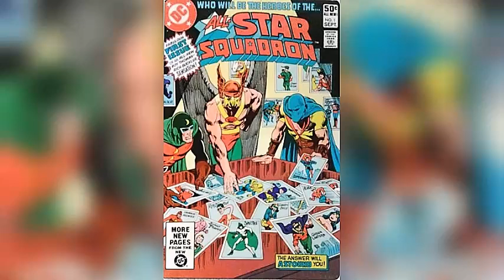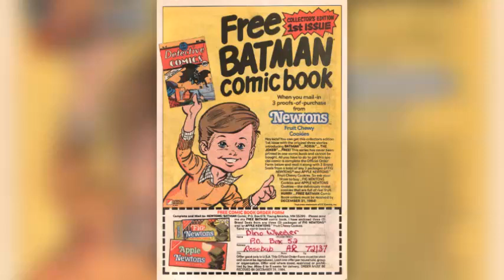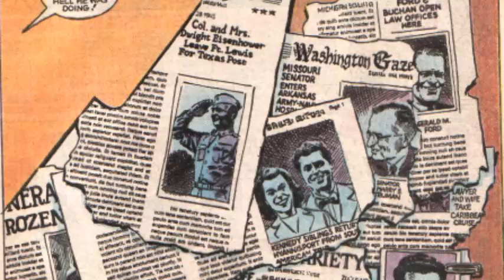All-Star Squadron Annual 3 (1984) | Flea Market Fantasy 213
The Justice Society must stop the demented Ian Karkull from altering the future of the United States. Yes, even though it's an All-Star Squadron annual, this story is all about the Justice Society and DC Comics' Golden Age heroes, including Batman, Superman, Hawkman, Green Lantern, Doctor Fate, Johhny Thunder, Sandman, the Atom, and the Spectre. We also get a cast of forgotten villains from the 1940s, such as Doctor Doog, Sieur Satan, and Zor, plus an unusual look for Catwoman. All from the creative genius of Roy Thomas, with art from George Perez, Rich Buckler, Keith Giffin, and others.